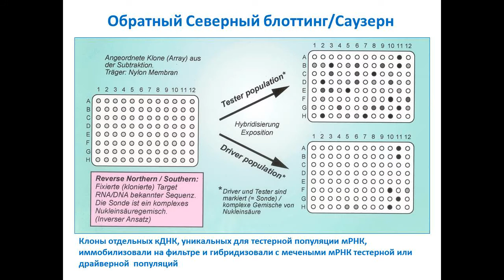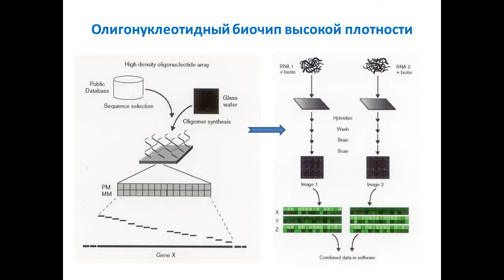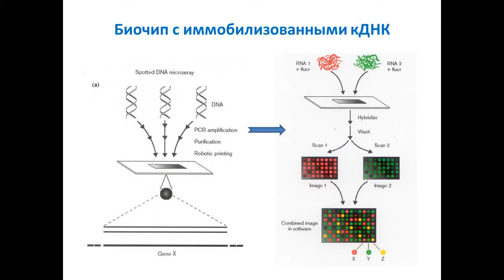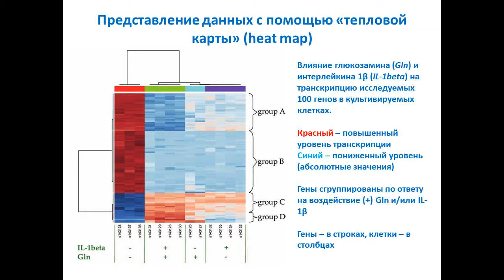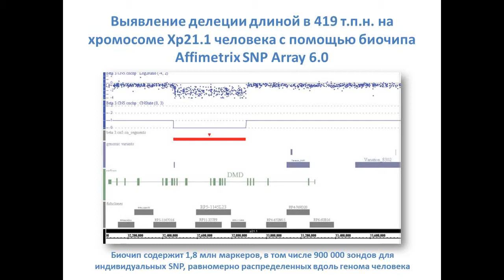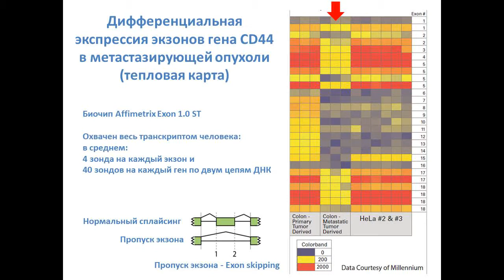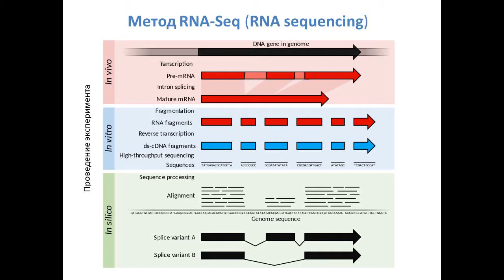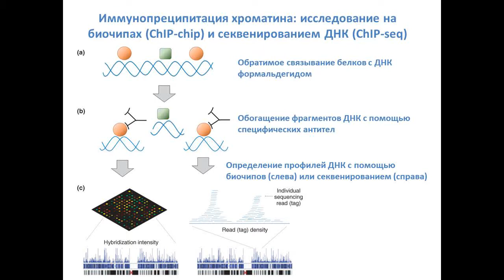Анализ геномов и экспрессии генов на уровне транскрипции. РНК и кДНК. Чипы.